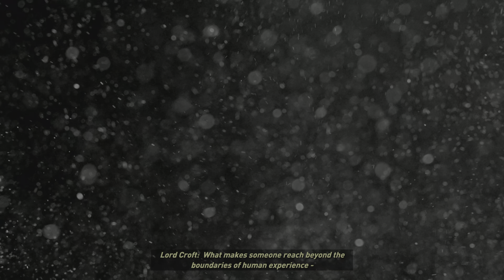[4K] After 7 Years Playing Rise of the Tomb Raider - CINEMATIC GAMEPLAY OF LARA CROFT